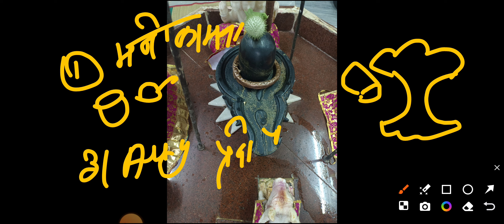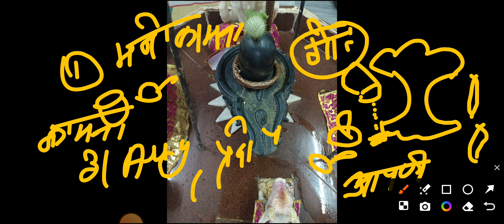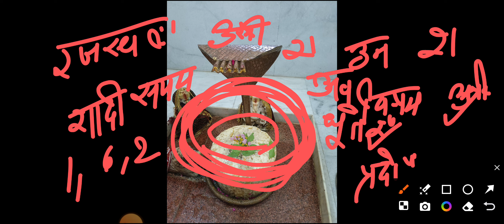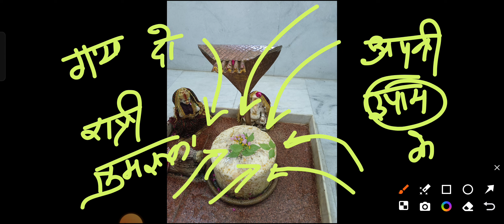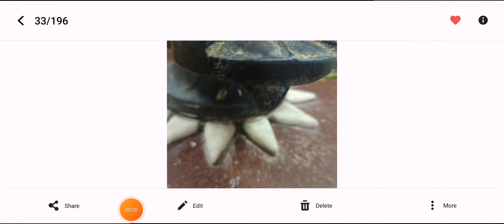31 aug प्रदोष के उपाय। संतान प्राप्ति। वंश वृद्धि। पंडित प्रदीप जी मिश्रा।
प्रदोष के दिन बेलपत्र का तिलक।

shiv mahapuran
shivling upay

1) This video has no negative on the original works(It would actually be positive for them).
2) This video is also for teaching purposes.
3) Original Content is transformed to create unique Videos.
4) I only used bits and pieces of videos to get the point across where necessary...